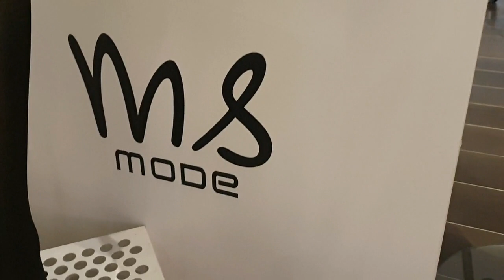Gesprek op school , 2 werelden , Winkelcentrum , MS Mode #517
Carin heeft een gesprek gehad op school
en ze is ook weer bij een andere school geweest en dat zijn voor haar doen 2 verschillende werelden

en we zijn naar het winkelcentrum geweest en naar de opening van de MS mode in leidsenhage

wij wensen jullie veel kijk plezier

 Dieren

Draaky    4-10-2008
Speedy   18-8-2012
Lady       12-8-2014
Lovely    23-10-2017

Afspeellijsten:
✖ VLOGS -
✖ PERSOONLIJK -
✖ TAGS & CHALLENGES -
✖ SHOPLOGS -